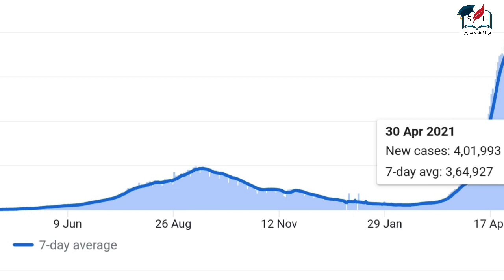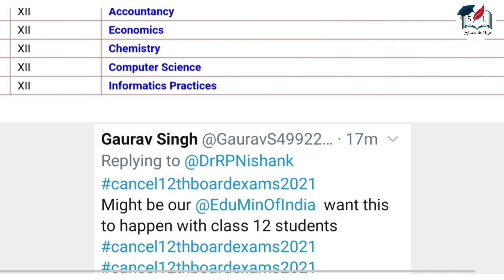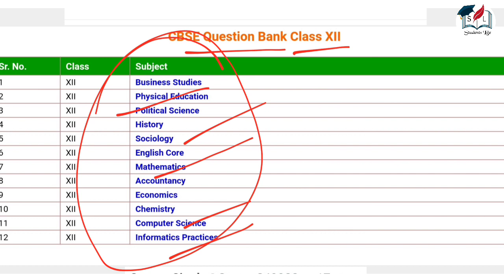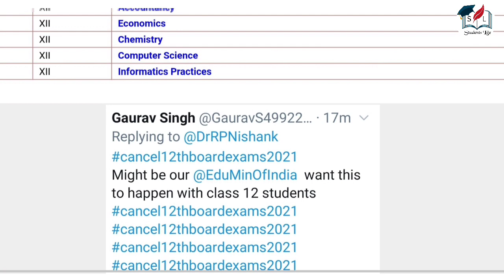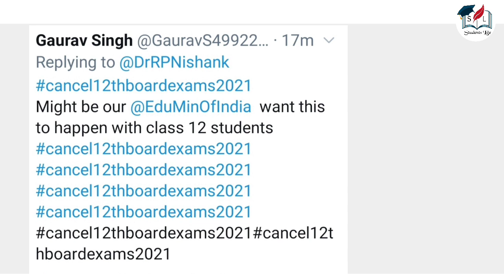4 Big News For Class 10th and 12th | Class 10 Results | Class 12 Exam Cancel? | School Reopening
Link for Download Question Bank Class 10th